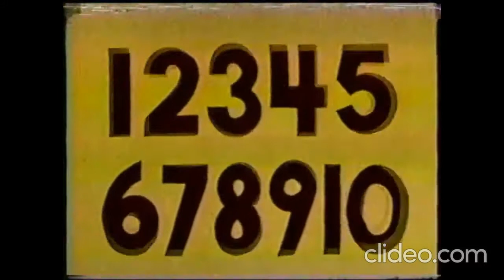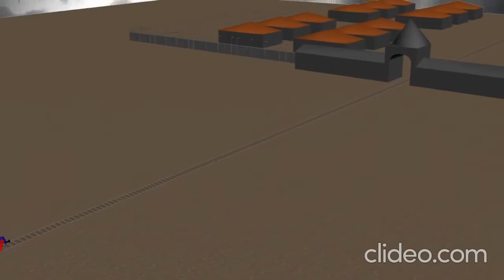The Animated Hour - Episode 79